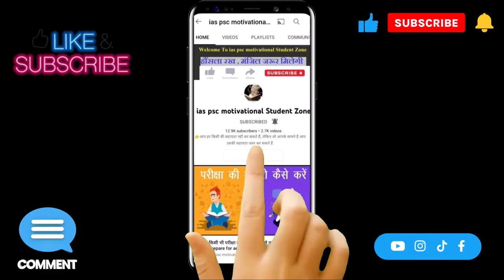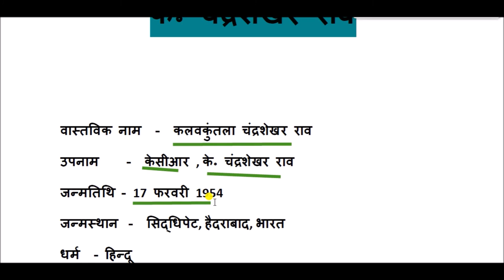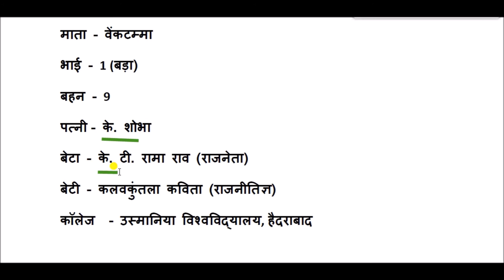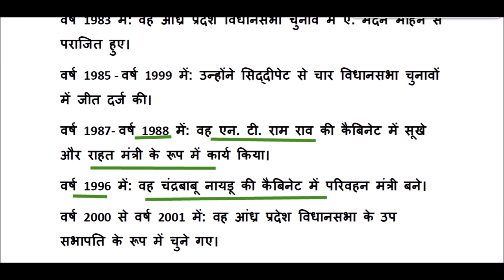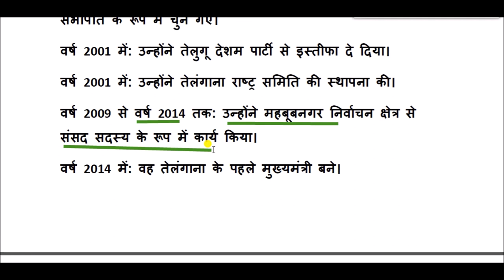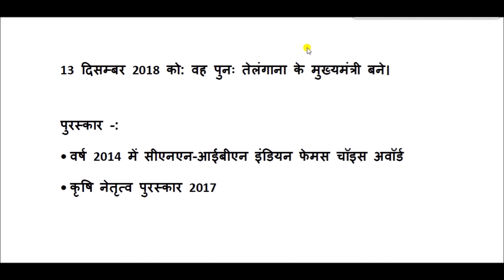के चंद्रशेखर राव की जीवनी || Biography of K Chandrasekhar Rao || k chandrashekar rao biodata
कल्वाकुंतला चंद्रशेखर राव , संक्षेप में केसीआर, जन्म 17 फरवरी, 1954) तेलंगाना के वर्तमान मुख्यमंत्री, तेलंगाना राष्ट्र समिति के प्रमुख, तथा अलग तेलंगाना राष्ट्र आंदोलन के प्रमुख कार्यकर्ता हैं।